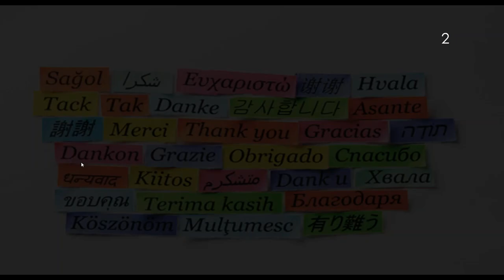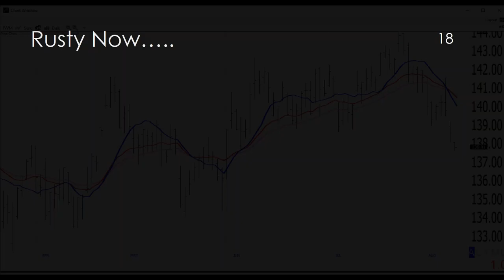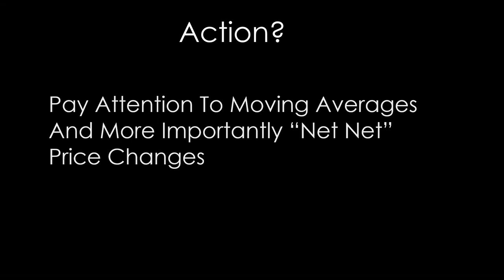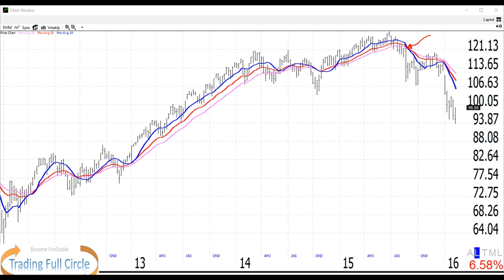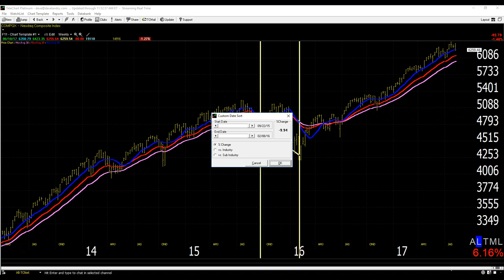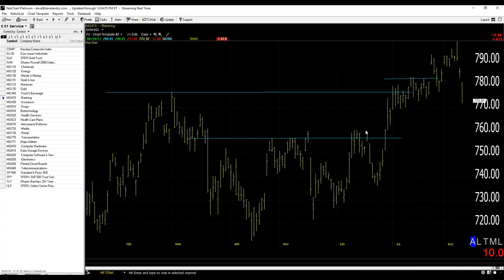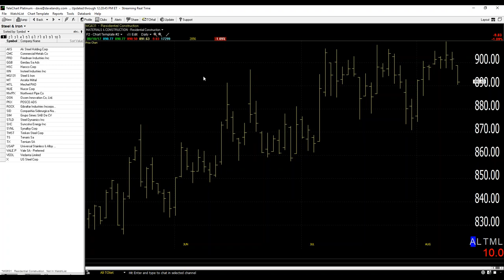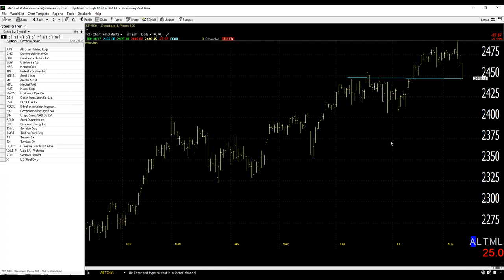Dave Landry's The Week In Charts-"Winter Is Coming:" Prospering During The Upcoming Bear Market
In this episode, I discussed the fact that "winter is coming," and how you can not only survive but prosper during the upcoming bear markets. And, last but certainly not least,  I then answered your questions and analyzed your stock picks.